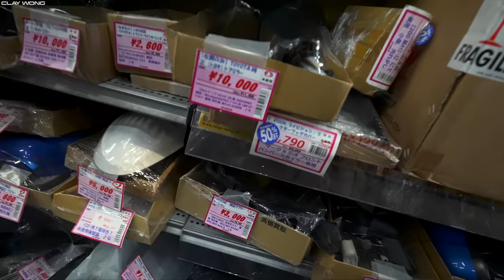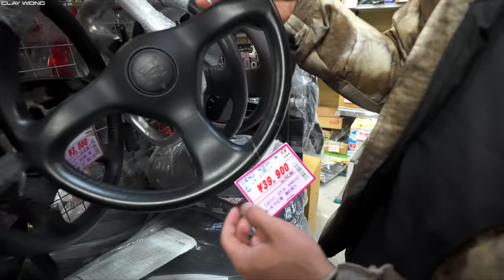You Won’t Believe How Much I Spent Car Parts Shopping at UpGarage!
In this video, we delve into the world of what it's like to be a car enthusiast in Japan. You won't believe how much I spent car parts shopping at Upgarage and Super Autobacs!

Stay up to the date with me on the latest in cars, builds and projects: